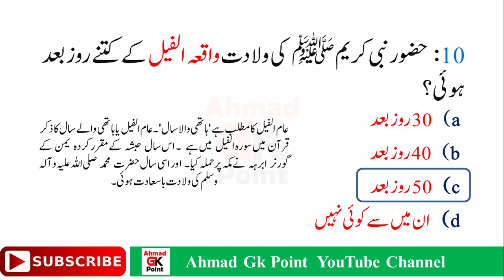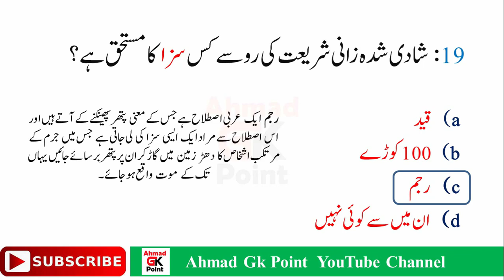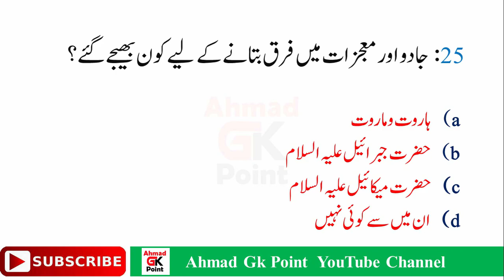Islamiat Mcqs with Answers | Islamiat Mcqs ppsc | Ahmad gk point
Islamiat Mcqs with Answers | Islamiat Mcqs | Islamiat Mcqs ppsc
This video contain 25 important mcqs from ppsc papers held in 2023.